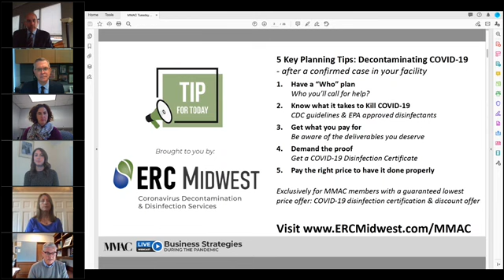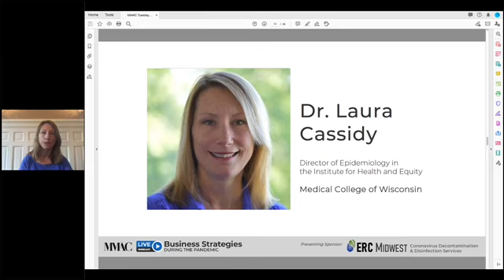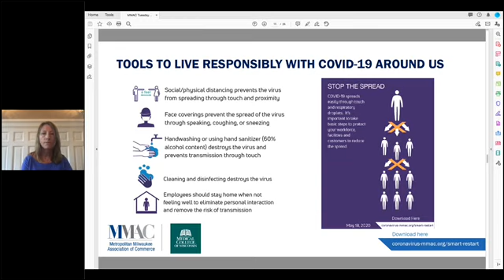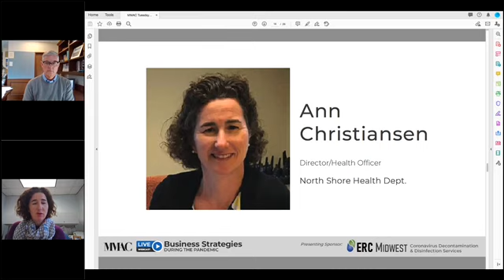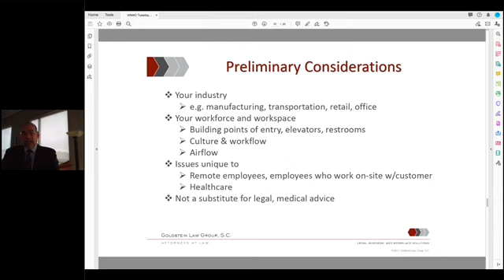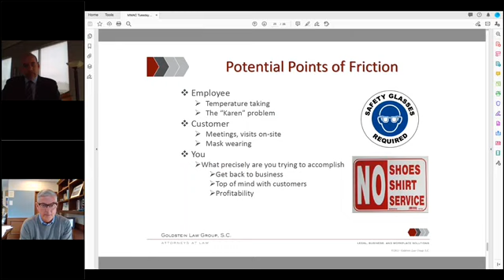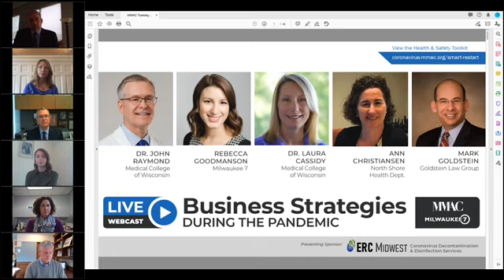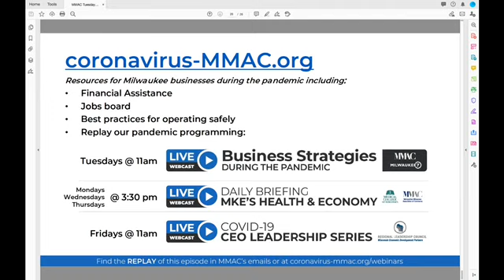How can your business reopen and operate safely?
Experts from MMAC and the Medical College of Wisconsin discuss the launch of a new online toolkit to help businesses reopen and operate safely during the COVID-19 pandemic.

Guests:

- Dr. John Raymond - President & CEO, Medical College of Wisconsin

- Rebecca Goodmanson - Dir. of Corporate Expansion & Attraction, Milwaukee 7

- Dr. Laura Cassidy - Professor & Director, Medical College of Wisconsin

- Ann Christiansen - Director/Health Officer, North Shore Health Dept.

- Mark Goldstein - President, Goldstein Law Group S.C.